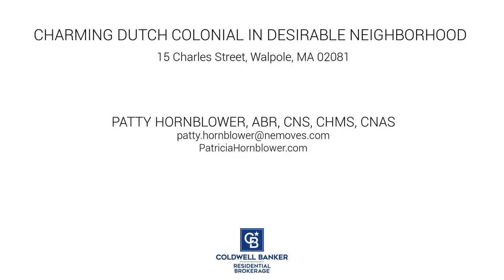15 Charles Street, Walpole, MA 02081